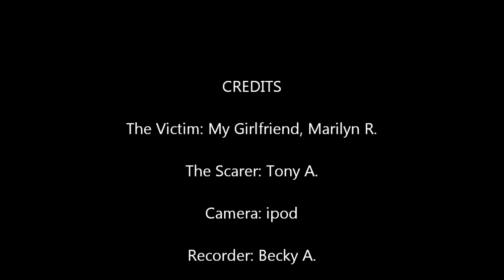Closet Scare Movie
Scaring my girlfriend